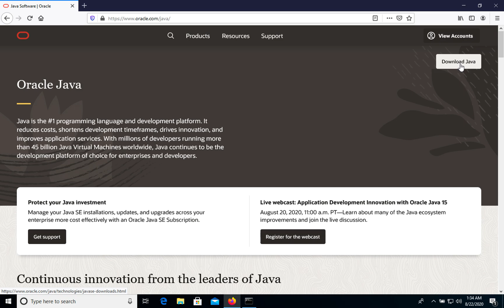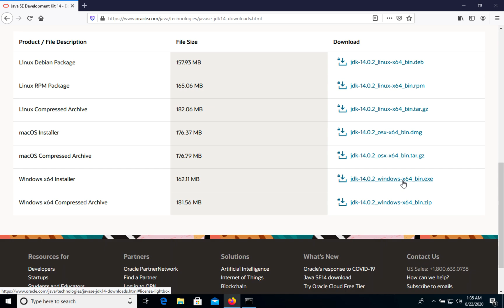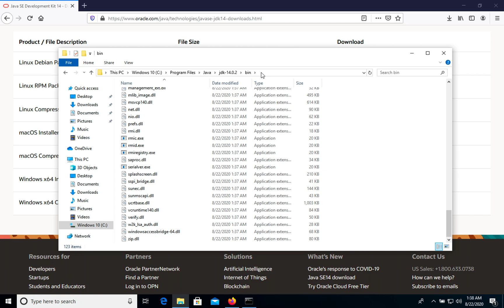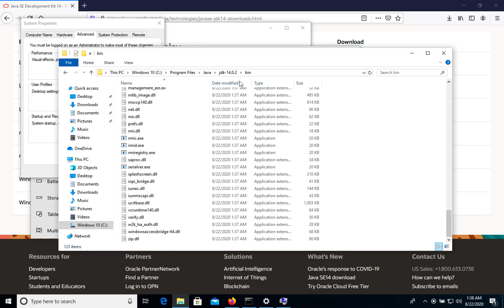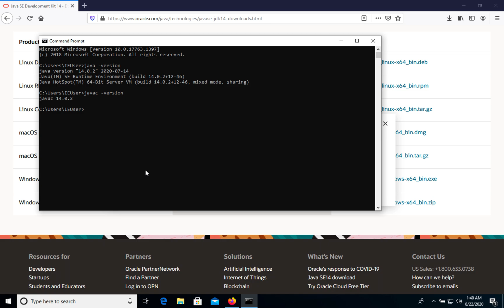Install Java JDK 14.0.2 on Windows 10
In this video, we'll find out how to install Java 14 on your Windows computer.
JDK version 14.0.2, Windows version 10.